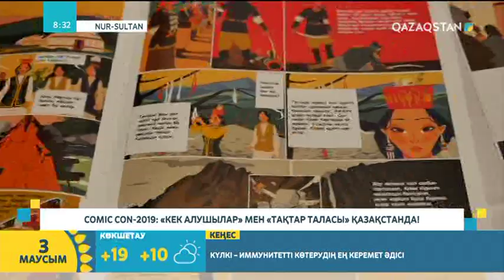COMIC CON: ГРУТ ПЕН СПАЙДЕР-МЭН; "ИГРА ПРЕСТОЛОВ" ЕЛОРДАДА! | Абылай Ғаділжанұлы